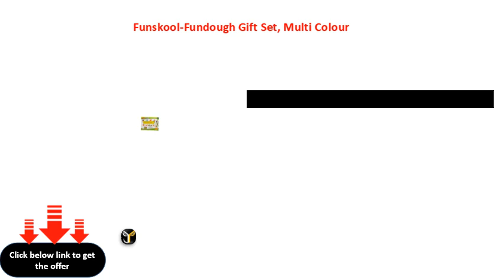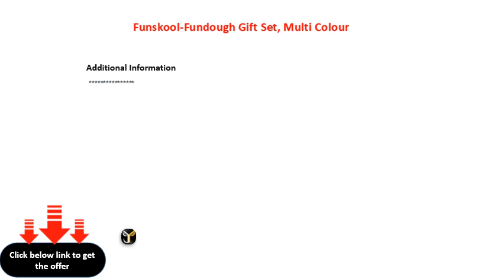Funskool Fundough Gift Set, Multi Colour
FunskoolFundough Gift Set, Multi Colour